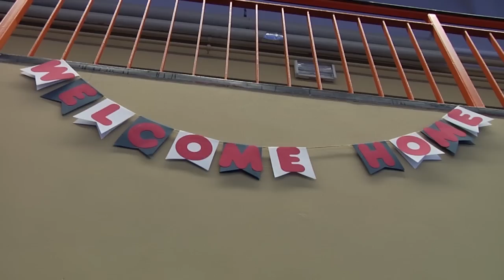Return of the 421st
Members of the 421st Multifunctional Medical Battalion wrap up their missions in Kosovo and return home to open arms.  Army Sergeant Brandon Allums has the story.